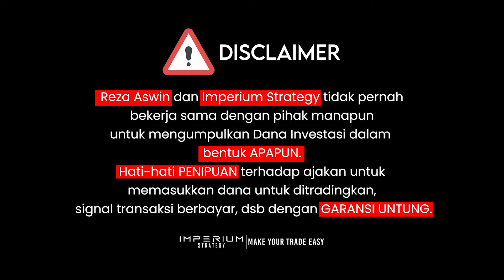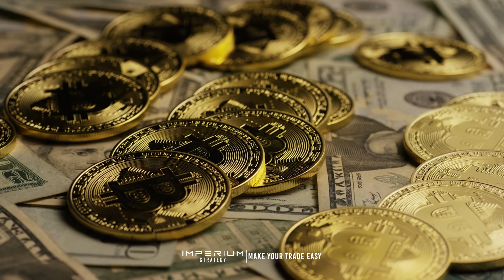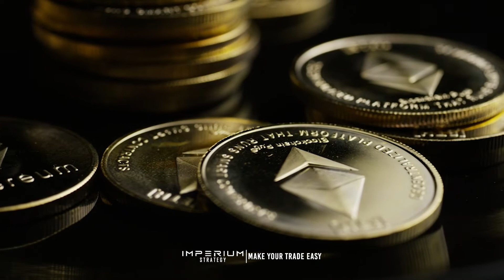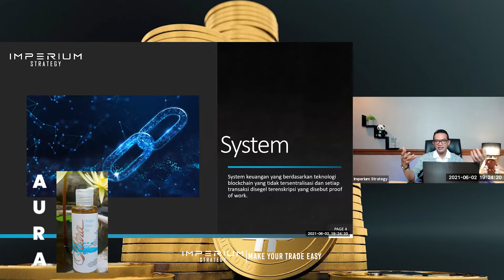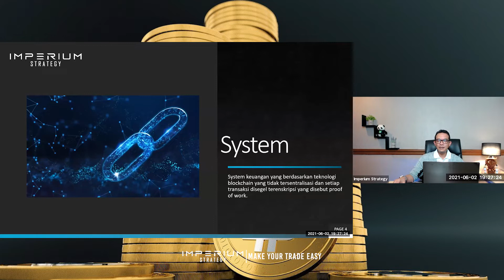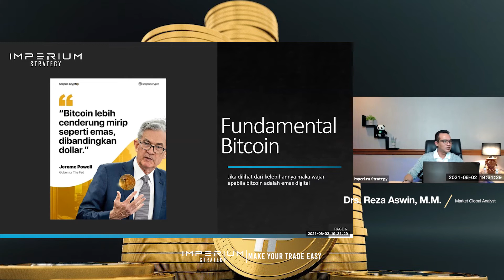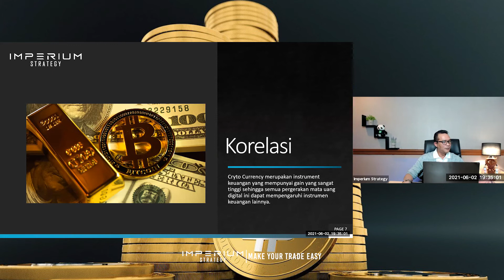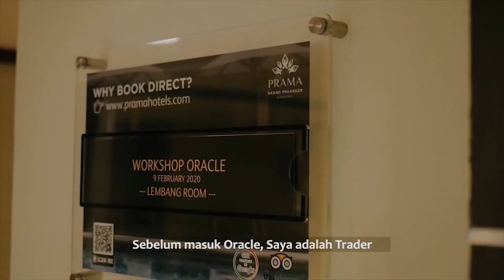BITCOIN PAKAI ANALISA FUNDAMENTAL ?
Kenapa Bitcoin bisa menjadi booming? Bagaimana asal mula Bitcoin bisa terjadi?Apa saja kelebihan dari Bitcoin? Serta bagaimana Analisa Fundamental pada Bitcoin?
Simak yuk, penjelasan lengkapnya dengan menonton video Bitcoin Pakai Analisa Fundamental? berikut ini! :)

Team Imperium:
Penanggung jawab: Reza Aswin
Penanggung jawab II : Ronny
Storyboarder: Agung
Script Writer: Bianca